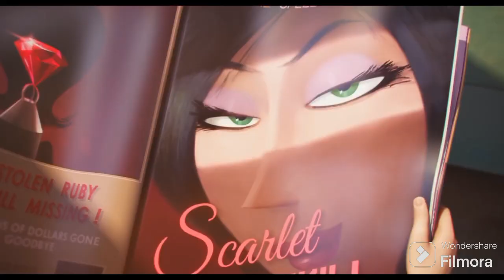20 February 2024